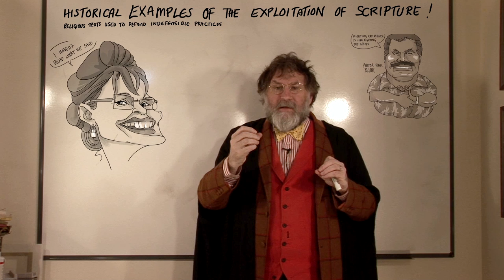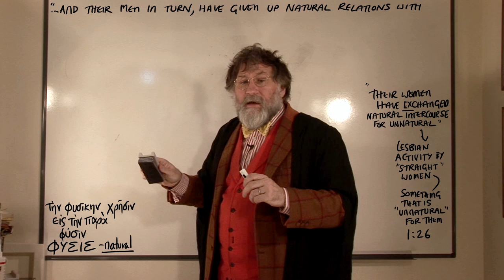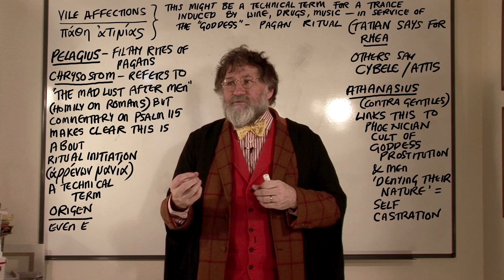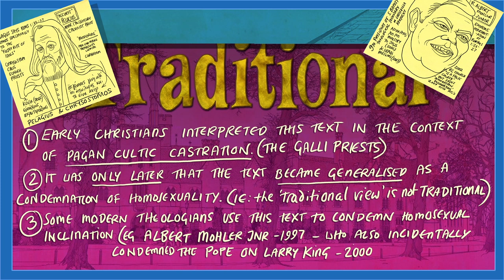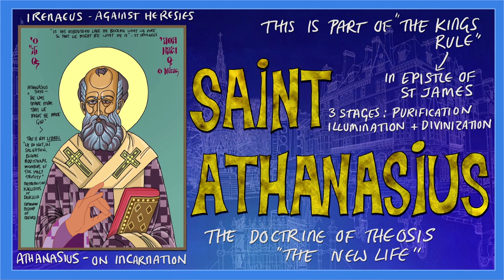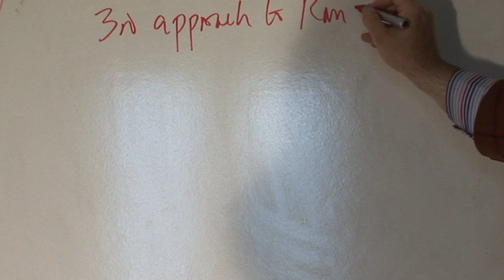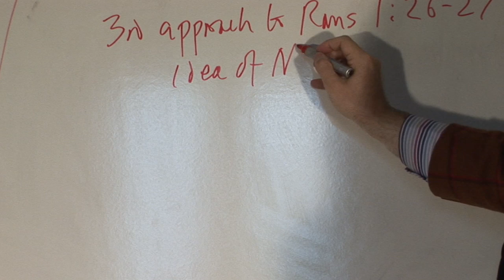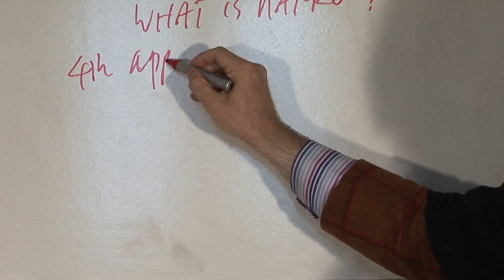Part 2 Gay- is Paul really homophobic?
Looking at Romans 1:26-27. Two approaches to this text (more to come)